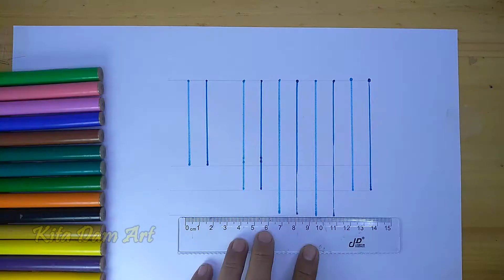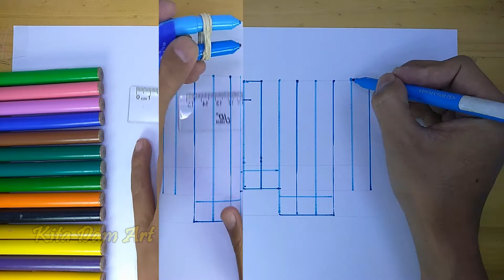KALIGRAFI MUDAH LAFADZ ALLAH BERWARNA BIRU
Cara menggambar Kaligrafi Arab Lafadz ALLAH berwarna biru mudah ditiru dan dipraktekkan bagi siapapun yang suka belajar kaligrafi arab. Selamat mencoba.